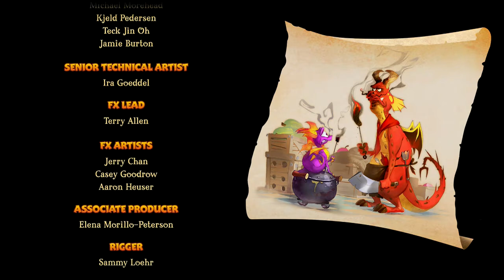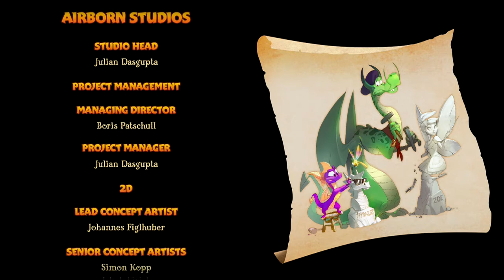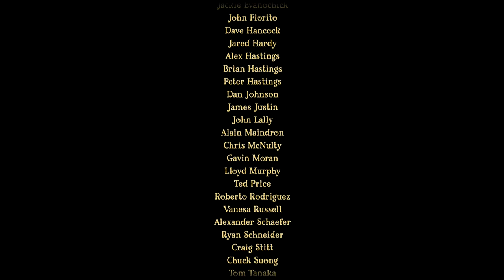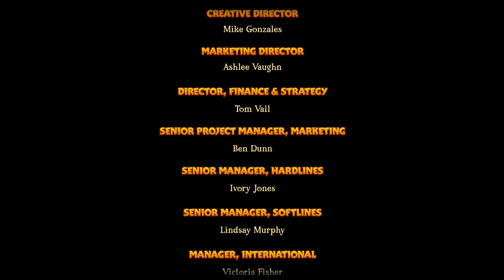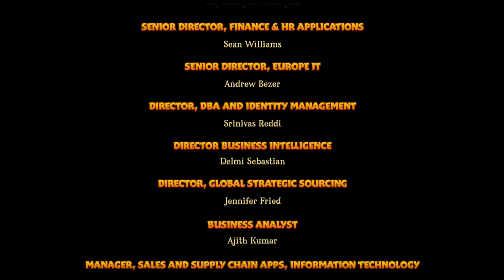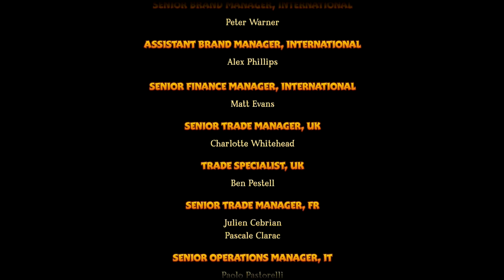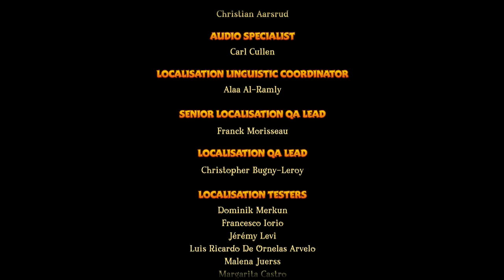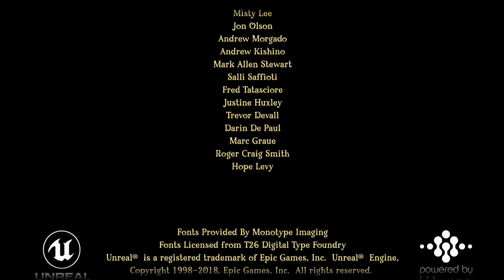Let's Play Spyro The Dragon (Reignited Trilogy) [Platin-Challenge] #13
Der Hafen der Dämmerung ist erledigt und Gnasty Gnorc ist besiegt!
Ab 16:45 kommt nur noch der Abspann und KEIN Gelaber von mir. Schaut euch aber gerne das Bild des Teams ab 25:32 an!